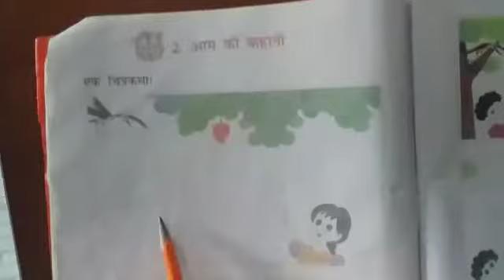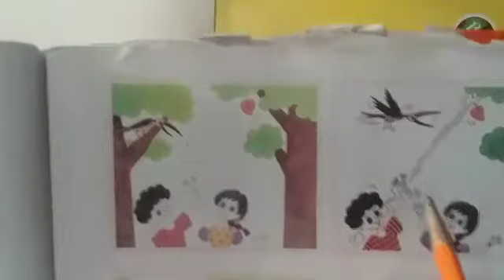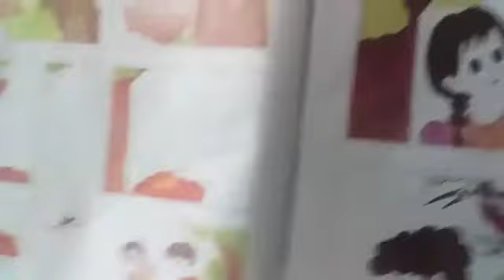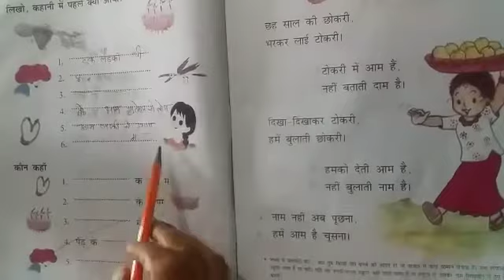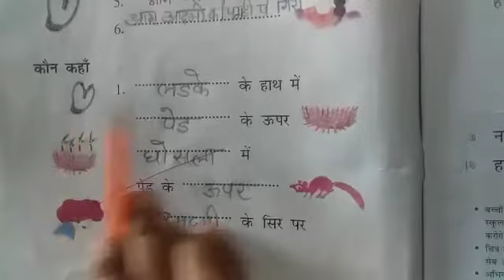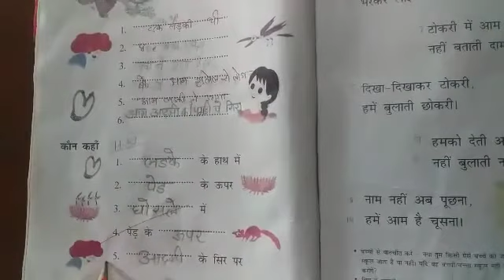Hindi- Nandita- 1st-Ch-2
This video is for the class 1st students